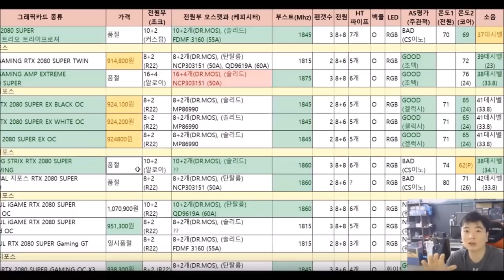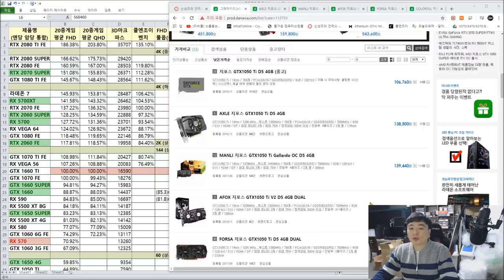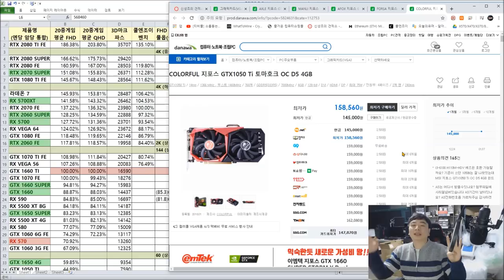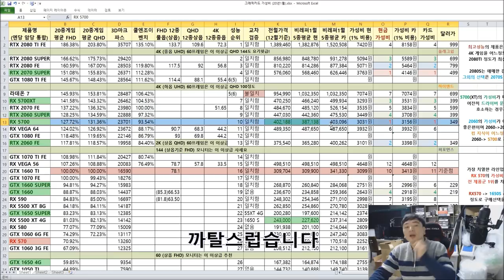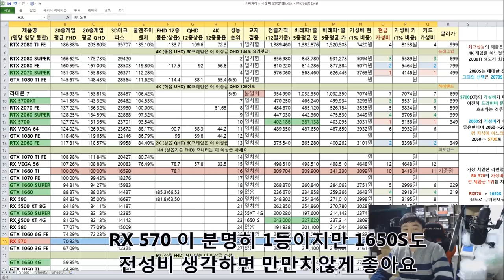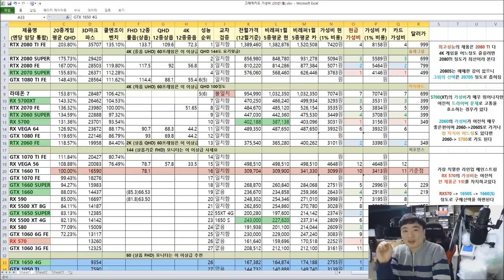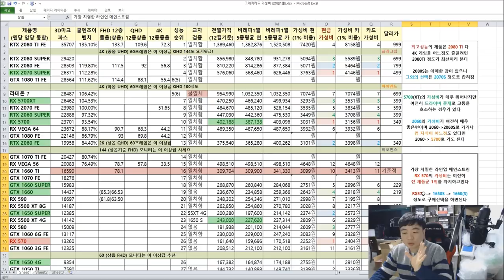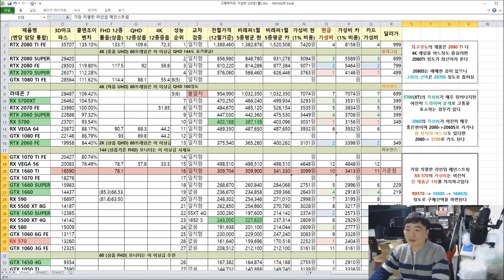2020년 1월 최고의 가성비 그래픽카드는? (모니터에 맞는 그래픽카드 고르기) -신성조